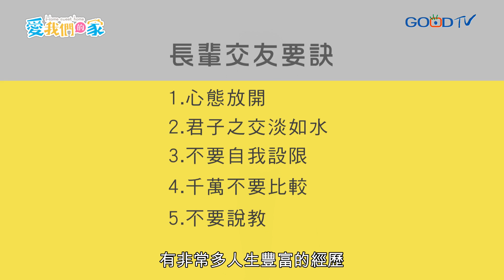當老友漸漸離去－蔡佳芬 當白髮漸漸變多…｜愛我們的家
參加親友的告別式，是上了年紀之後最易感傷的一幕...人生往事歷歷重現，許多回憶、美好、感嘆湧上心頭，彷彿身邊已無人可以閒話當年。老伴、老友、老本，是「老人三寶」之一。當老友一個個離去，這種感覺，就像預告自己的生命，有的心裡面會十分沈重，但若能以不一樣的心情面對，每一天都像是新生，便會有不同的迎接。當老友離去時，如何開啟新的眼光，是長輩們一項新的功課！來聽蔡佳芬醫師怎麼說...